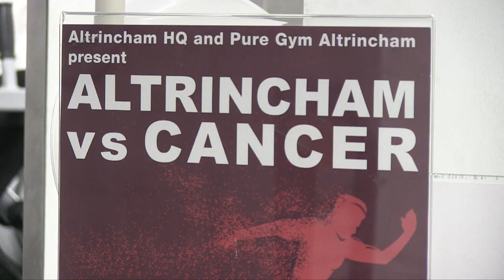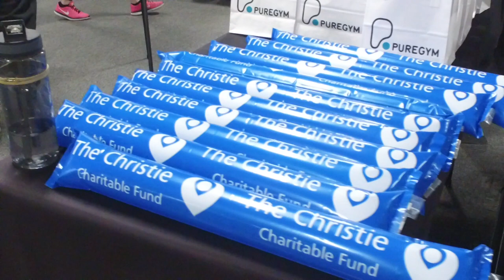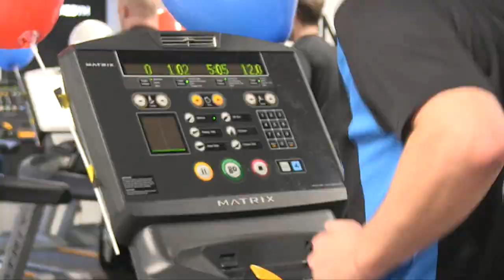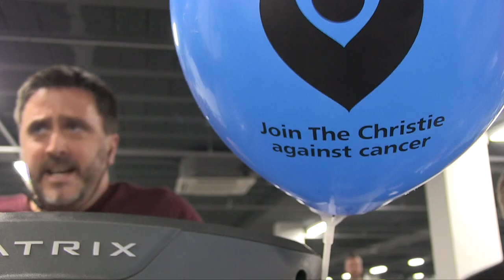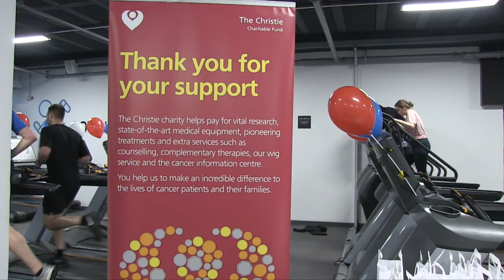Altrincham vs Cancer - Hello Manchester TV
Pure Gym hosted Altrincham vs Cancer 28th February, organised by Altrincham HQ for The Christie. Take a look at who took part in this fundraiser for the Charity and everyone's own personal stories with their experience of dealing with cancer.

28 Altrincham Businesses and Community Members will be teaming up to run 140k at Pure Gym Altrincham to raise money for The Christie.

Over the past 5 years Altrincham VS Cancer has raised over £12,500 for the Christie and has regularly featured in Justgiving's top fundraising events of the past 5 years.

This 6th annual event set to raise even more vital funds for the charity.

The Christie are the largest single site cancer centre in Europe, treating more than 44,000 patients a year here in Manchester

THIS YEAR RUNNERS INCLUDE .

Altrincham Design Studio - Mark Winstanley
Altrincham FC - Mike Ford
Altrincham HQ - Alex McCann
Altspace - Steve Upham
Altrincham Town Centre Partnership - Angela Stone
Bruntwood - Jamie Bouger
Engineering Design Partnership - Dan Martell
Gran T's - Chris Taylor
Grant T’s – Josh
Hopewiser - Jonathan Good
Joe Quigley Coach - Joe Quigley
Kettle Bell Kitchen - Matt Wade
Learn North West Tutors  - Maria Moyles
Matt Fox Physio - Matt Fox
McHale & Co - Andrew McHale
McHale & Co - Adam Horner
MBL - Tony Collier
Moore Accountancy - Sid Moore
Northern Power UPS - Rob Tucker
Nourish Fitfood - Steve Jones
Oxford Road Cafe - Jonny Hanson
Physiobarn - Steph Hewitt
Pozzoni Architecture – Lai Yick
Red House Farm - Jonny Hewitt
Smart Financial - Tamsin Caine
Stephanie Crosbie
The Web Studio - David Bellin
The Unicorn - Jamie O'Neil
The Unicorn -  Ben Preston